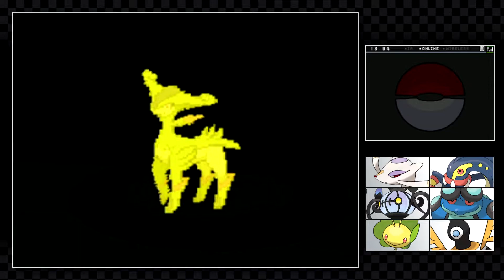Pokémon Black | Part 43: Legendarily Lengthy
This took longer than anticipated.